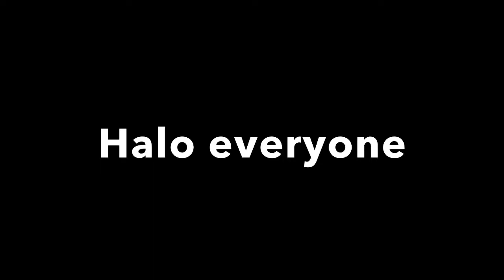How to do Platform Clip in Super Mario Odyssey!